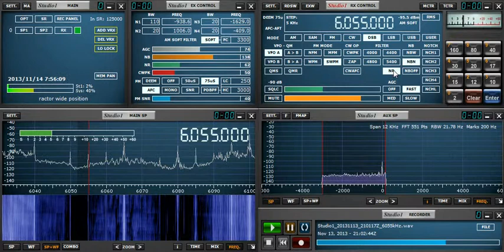6055kHz R.Rwanda 20131114 0601JST(demo of adjustment on Studio1)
SA and the theme song of Radio Rwanda.
Demo of adjustment for PBT and noise reduction on Studio1.
@Koto Tokyo, Japan ANT:FLAG (3m x 1m rectangle)